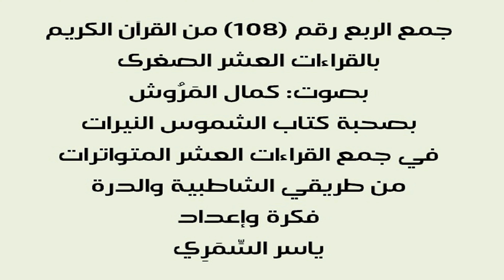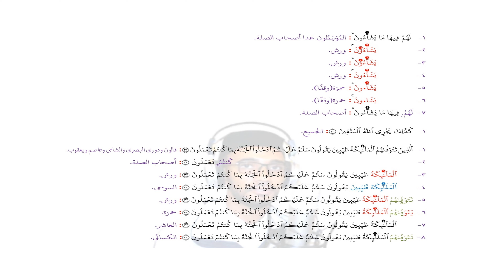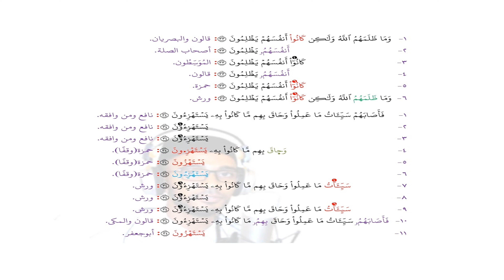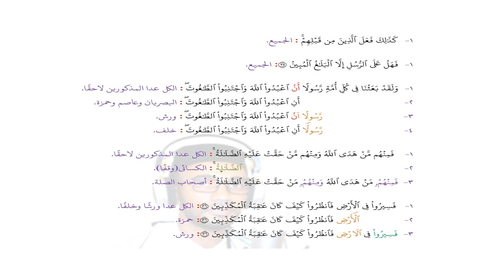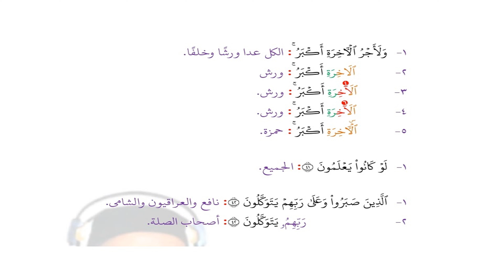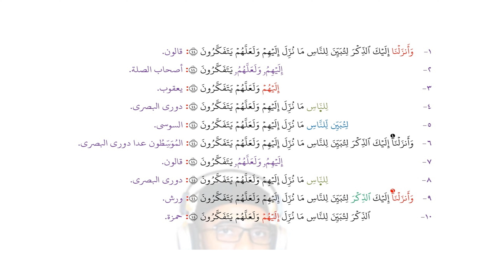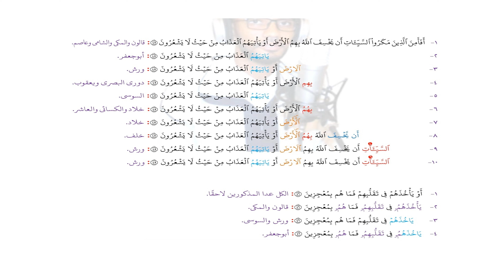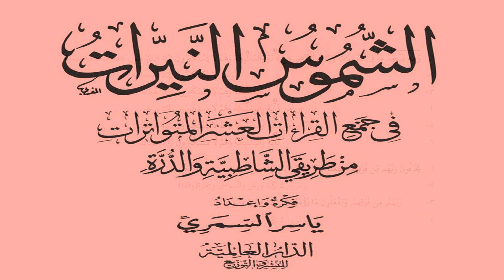108الربع رقم 108من القرآن بجمع العشر الصغرى من كتاب الشموس النيرات النحل30 50